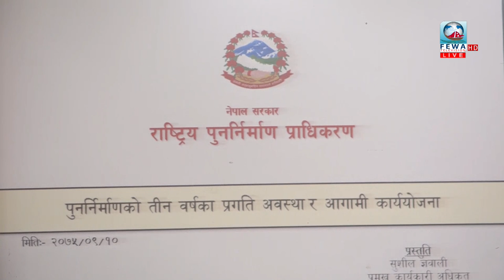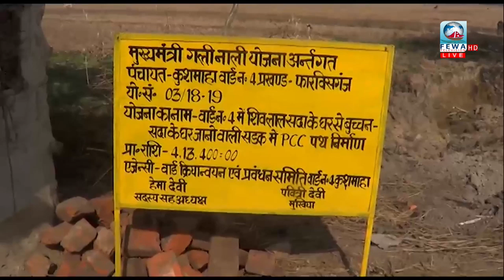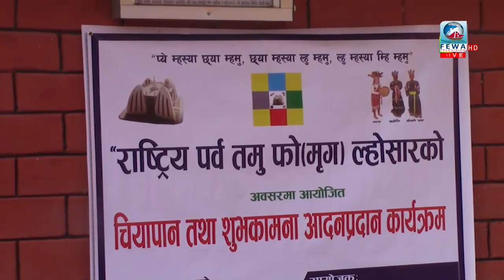हेर्नुहोस !!फेवा समाचार ,fewa news with Shankar Tiwari(2075-09-12)